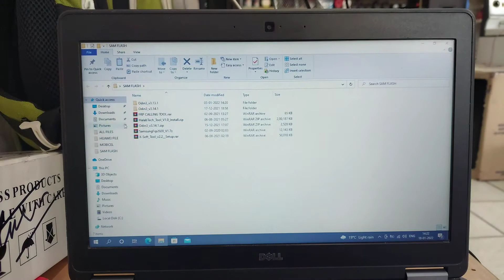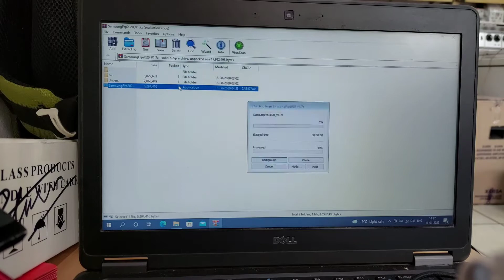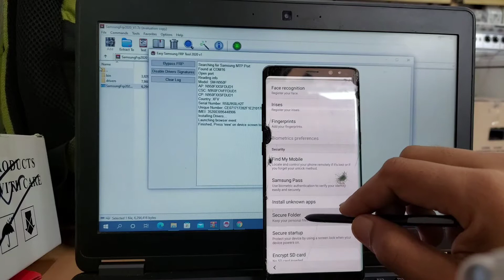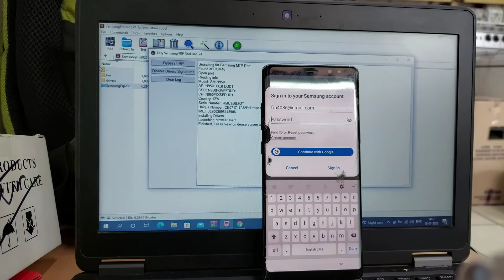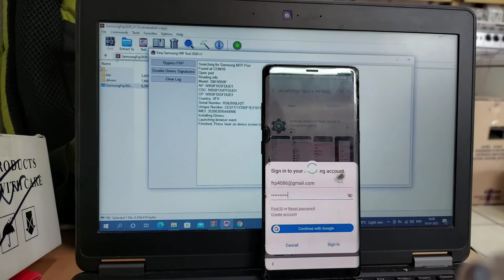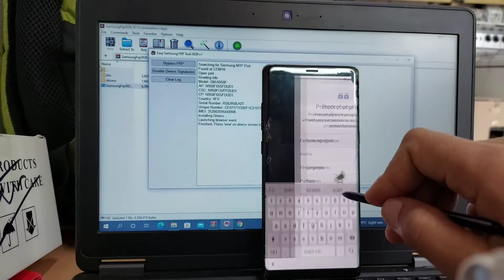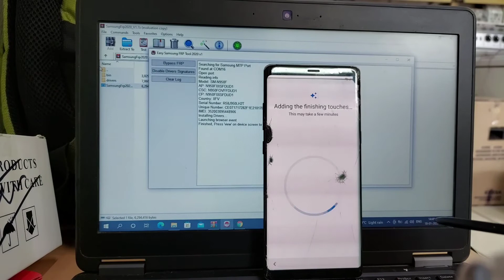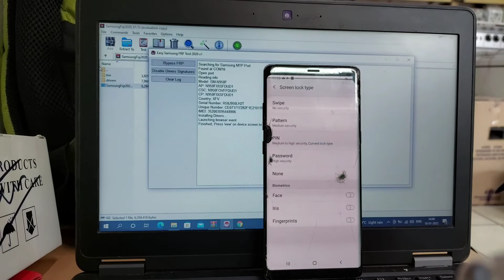Samsung Note8 FRP /Google Account Bypass New method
Samsung Galaxy Note (SM-N950F) Android 9/10/11/12 FRP Unlock/Google Account Bypass New method  2022.